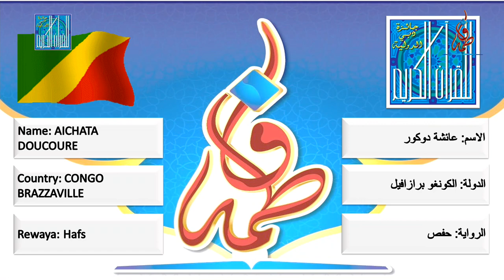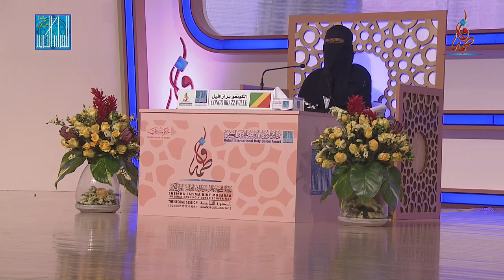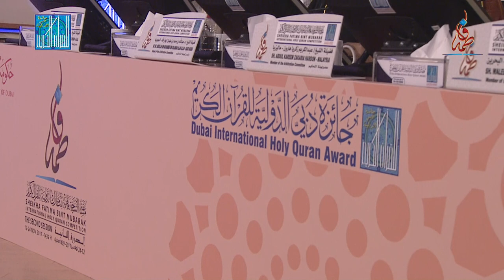عائشة دوكور - الكونغو برازافيل | AICHATA DOUCOURE - CONGO BRAZZAVILLE